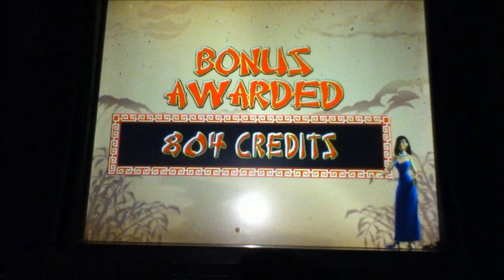JADE MONKEY Penny Video Slot Machine with BONUS Las Vegas Casino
10 Free Spins on this Bonus with a win 40 times the bet.